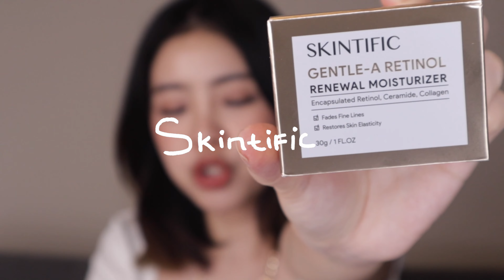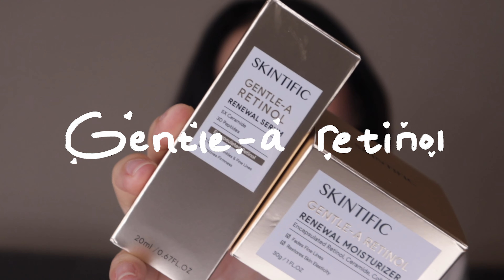Nyobain RETINOL SKINTIFIC buat PEMULA